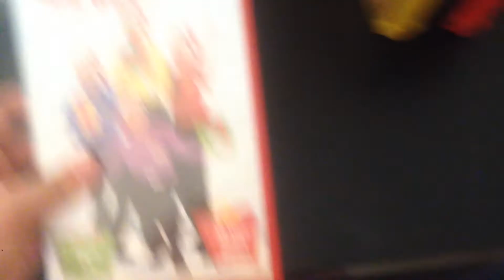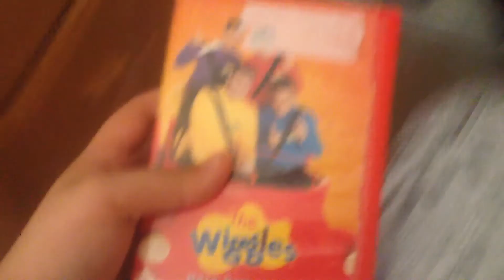My Wiggles VHS Collection Weong Redo